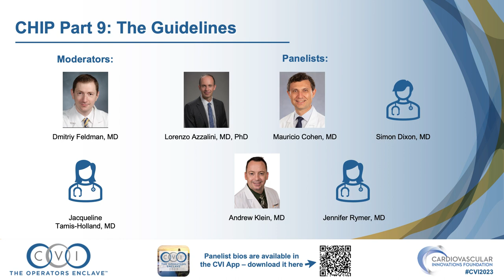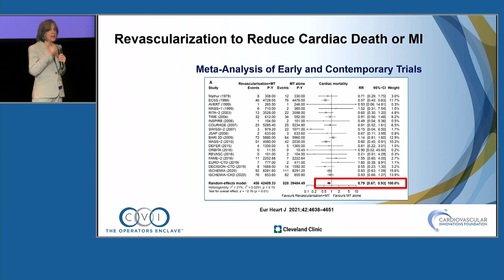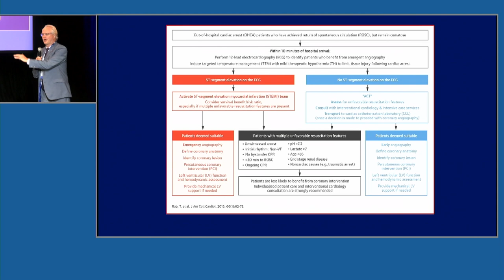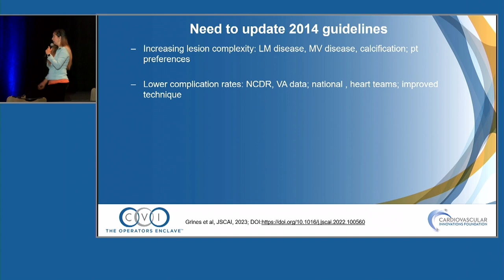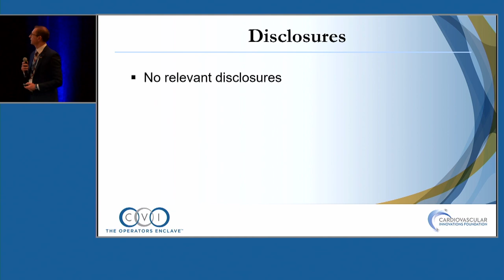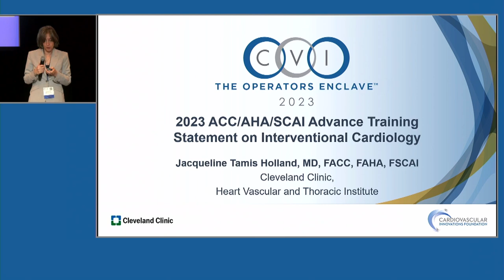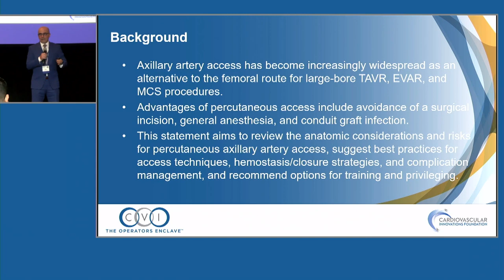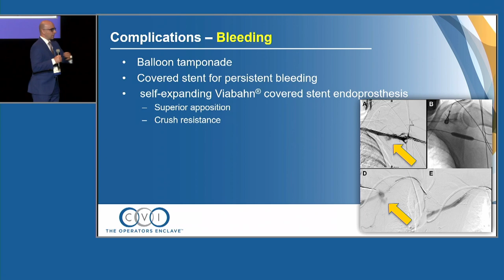CHIP Part 9 The Guidelines - Coronary Track - CVI 2023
Moderators: Dmitriy Feldman, MD and Jacqueline Tamis-Holland, MD

Panelists: Lorenzo Azzalini, MD, PhD; Mauricio Cohen, MD; Simon Dixon, MD; and Andrew Klein, MD; Jennifer Rymer, MD

Presentations (Click title to open video in new window to that presentation):

00:01:01 – Coronary Revascularization Guidelines: Take Home Messages (Jacqueline Tamis-Holland, MD)
00:22:01 – SCAI Expert Consensus Statement on Out-of-Hospital Cardiac Arrest (Timothy Henry, MD)
00:35:30 – SCAI Expert Consensus Statement on PCI Without On-Site Surgical Backup (Poonam Velagapudi, MD, MS)
00:49:01 – SCAI Position Statement on Best Practices for Clinical Proctoring of New Technologies and Techniques (Dmitriy Feldman, MD)
01:01:49 – ACC/AHA/SCAI Advanced Training Statement on Interventional Cardiology 2023 (Jacqueline Tamis-Holland, MD)
01:19:00 – SCAI Position Statement on Best Practices for Percutaneous Axillary Arterial Access and Training (Chadi Alraies, MD)